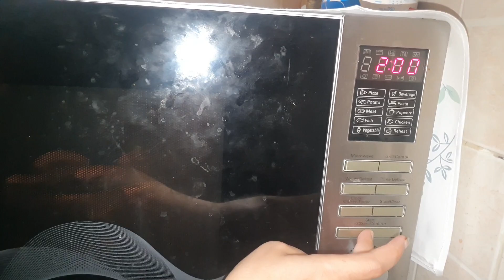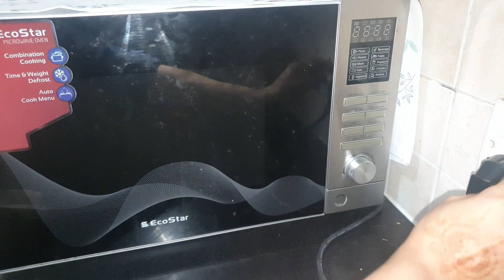Home-made chocolate cupcake microwave oven